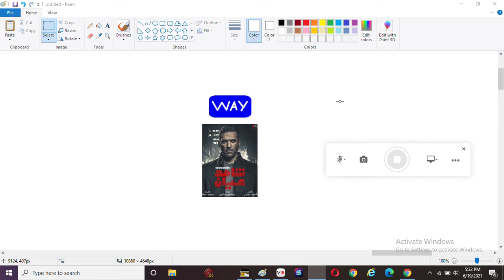Shahid Eian On WAY TV EGY